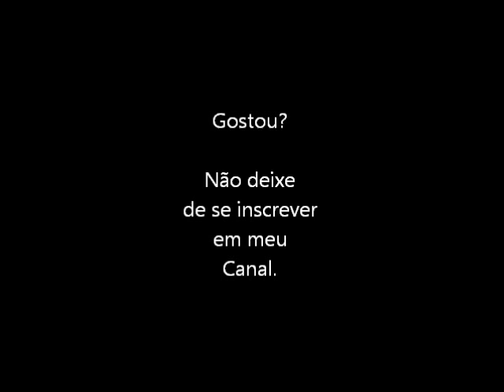Super Ghouls n Ghosts (Super Nintendo) Abertura e Gameplay das Fases 1 e 2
Você é o rei Arthur que teve sua princesa capturada por demônios e terá que passar por vários obstáculos para salvá-la do inimigo chamado Sardius que está interessado em uma pulseira que pode destruí-lo, pulseira esta que a princesa a escondeu.